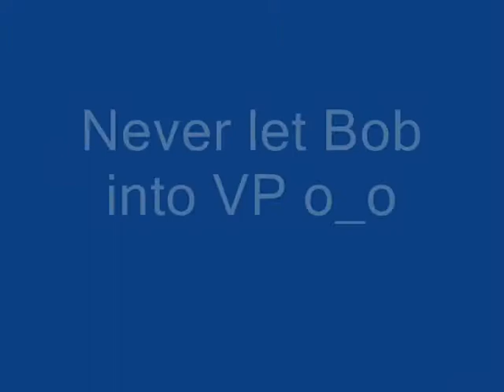Toontown- WORST VP EVER!!! - Fluffy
WORST VP IN HISTORY!